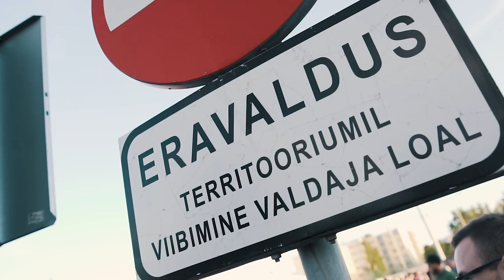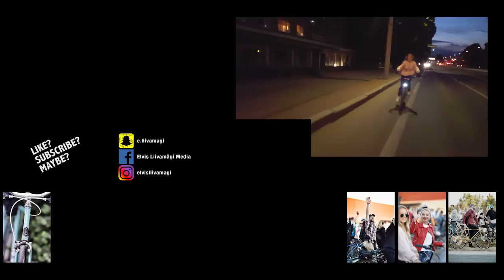TOUR d'ÖÖ ON LEGE! | vlog 67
Jaga kommentaare!

Otsi instast ülesse hei - @elvisliivamagi

Music

Ikson - Anywhere
NOWE - Heartbeat
Skylike - Blackout

GEAR

Amazon UK

AMAZON.DE